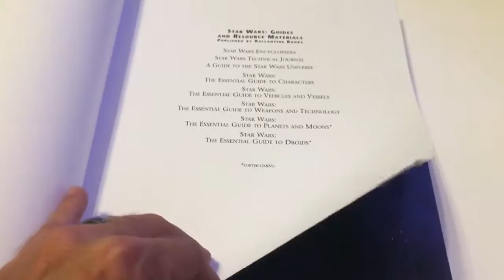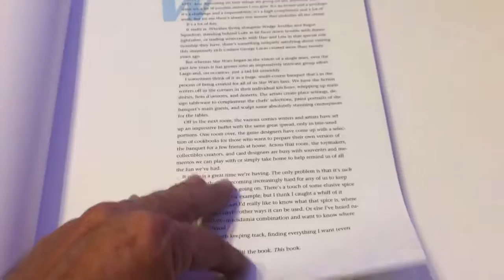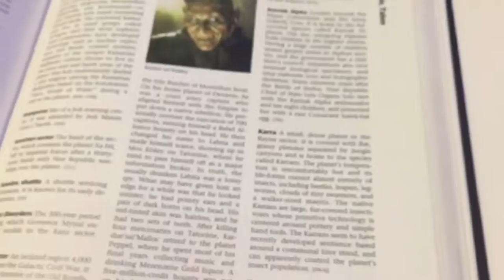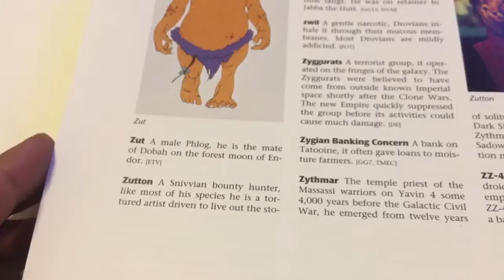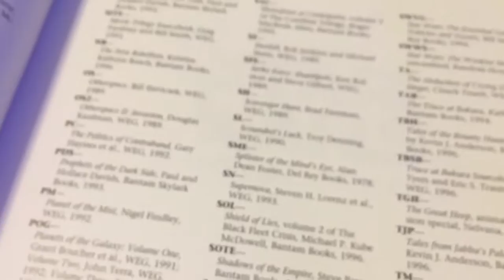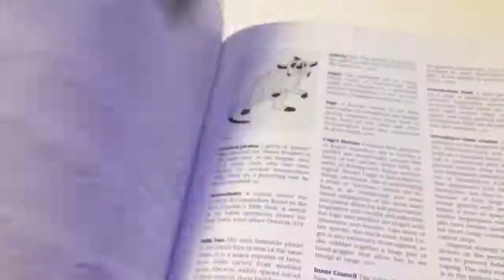Star Wars Encyclopedia by Stephen Sansweet Review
Its vast history and environs have been explored, studied, and chronicled extensively for more than twenty years. Now, this landmark volume--a definitive reference devoted exclusively to the Star Wars milieu--draws together data from films, radio dramas, novels, short stories, computer games, and more, running the full gamut of this extraordinary galaxy.

From science and technology to history and geography; from culture and biography to ecology and cosmology; from "abo" and "Abrax" to "zwil" and "Zirtran's Anchor," this all-encompassing, fully illustrated, alphabetical reference covers all the elements which have developed and expanded the Star Wars universe, creating a rich and diverse history that spans millennia. Its scope ranges from the renowned and infamous ("Luke Skywalker," "Darth Vader") to the obscure and enigmatic ("Tnun Bdu"); from the history of the Sith Wars to the Galactic Civil War that pit the Rebel Alliance against the Empire. It introduces us to the natives and customs of planets as diverse as Tatooine and Dagobah, and even to the secrets and beliefs of the Jedi Knights.

As a bonus for the intensive researcher, this massive reference includes the complete timeline of major events in Star Wars history.

Every key element that exists in the world of Star Wars is supplied here--in clearly defined entries that have been researched and written by one of the leading authorities on the Star Wars universe.